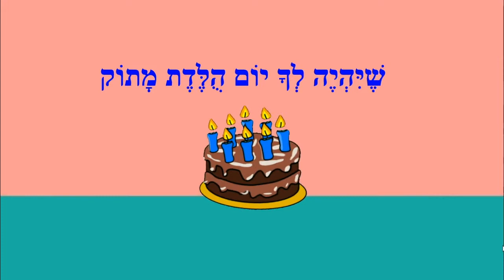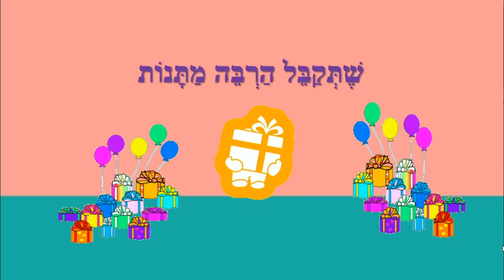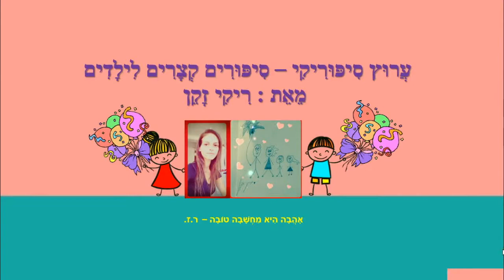יום הולדת שמח מאוד - מוזיקלי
יום הולדת שמח מאוד
ברכות ליום הולדת